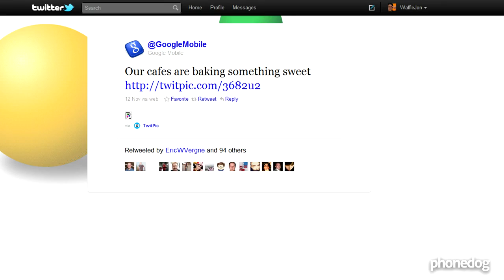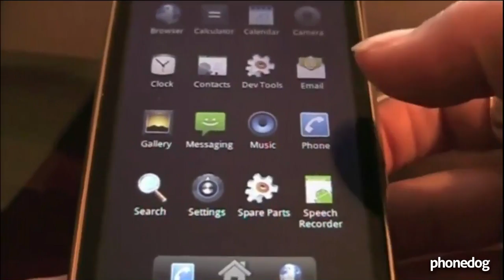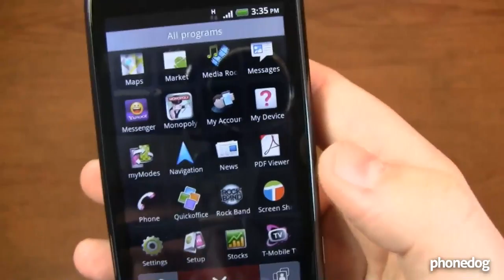Android Gingerbread - Teased and More